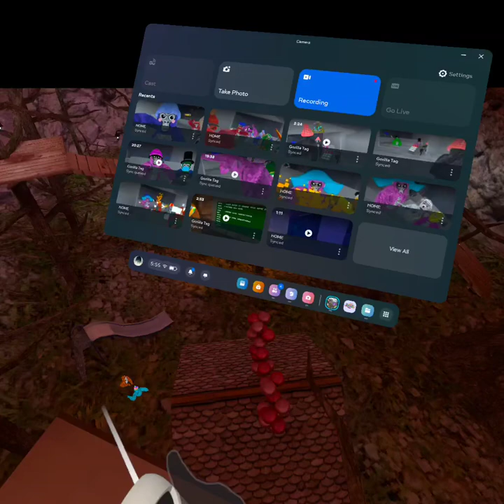We are playing with live streamer bones and I hope you guys enjoy this video